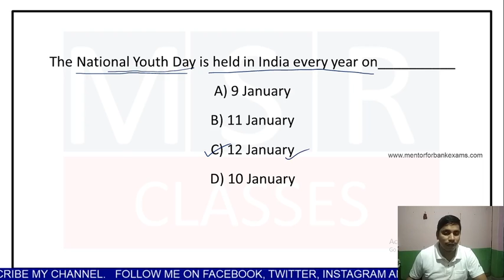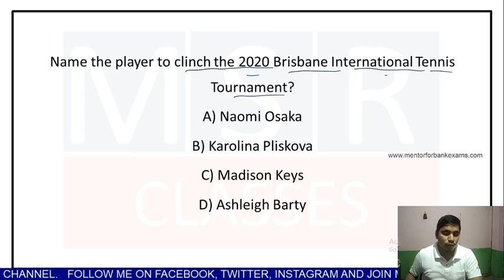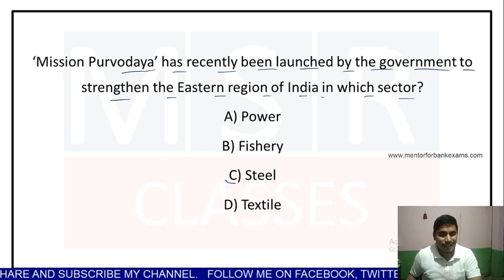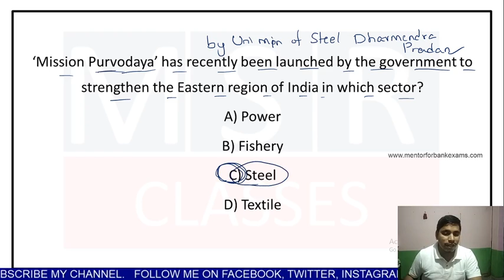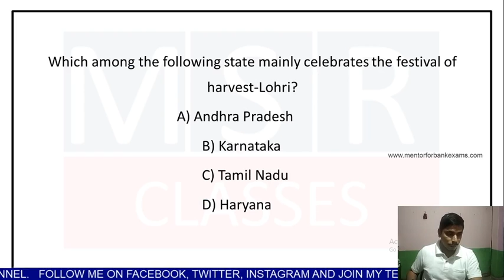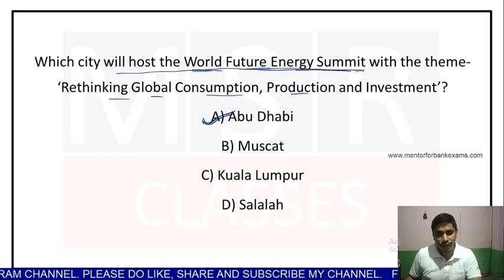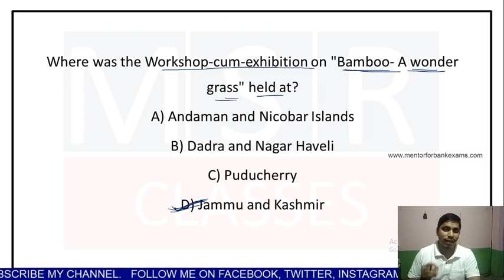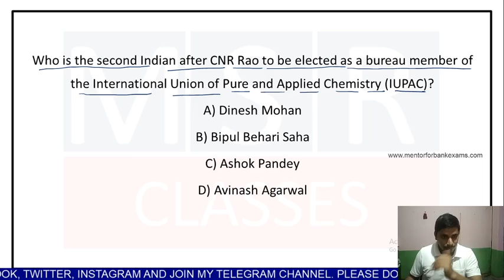CURRENT AFFAIRS QUIZ (13TH JAN 2020) || Bank, SSC, Railway and Insurance Exams 2020 || MSR Classes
Hai Friends,

Welcome to MSR Classes. Based on the Current Affairs and Important News of 13 January 2020 we have framed important current affairs questions for banking and competitive exams. These current affairs quiz questions will be helpful for upcoming competitive exams.